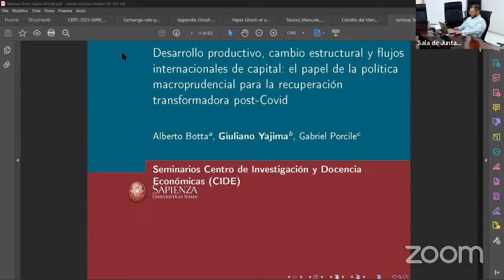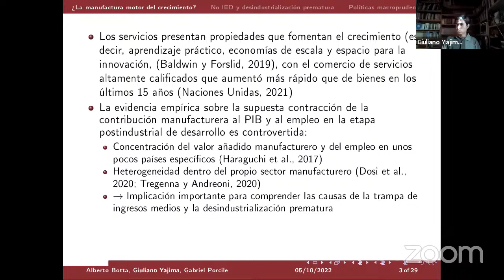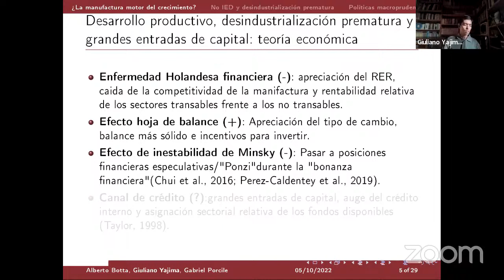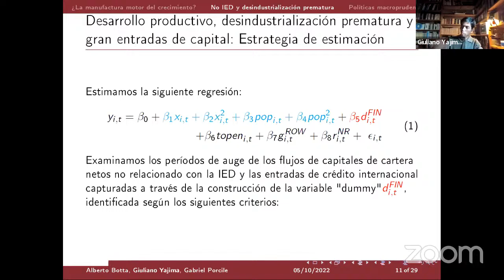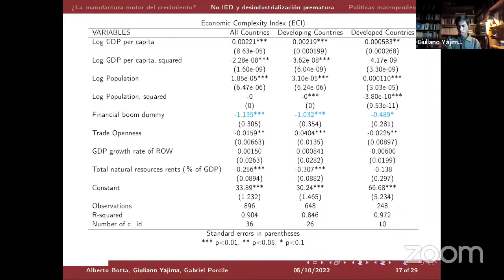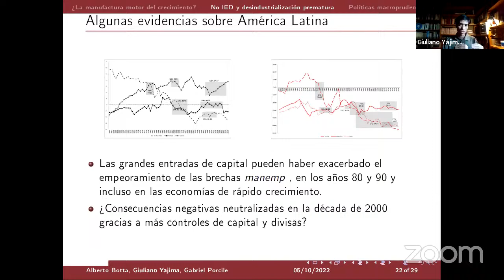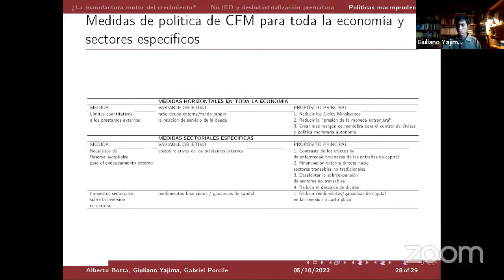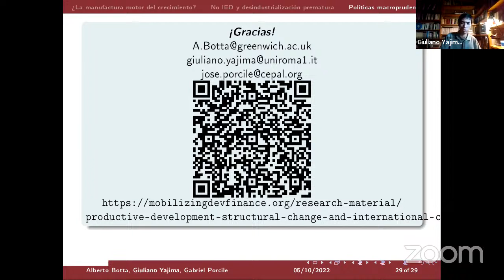Plática: Structural change, productive development and capital flows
Plática: "Structural change, productive development and capital flows: Does financial “bonanza” cause premature de-industrialization?"

Presenta:
Dr. Giuliano Toshiro Yajima - Lecturer in European Economic Policies, Sapienza Università di Roma

Modera:
Mtro. Oscar Arturo García - CIDE